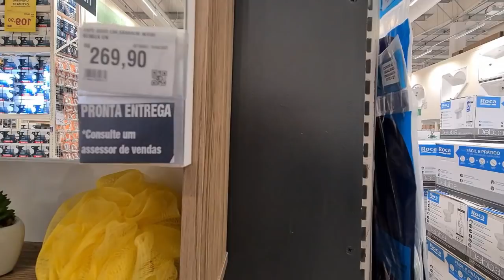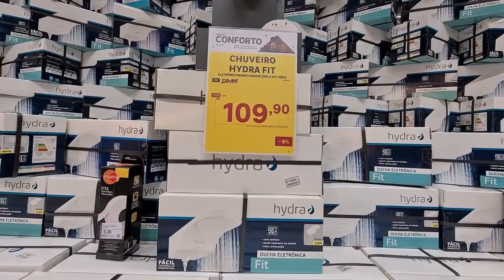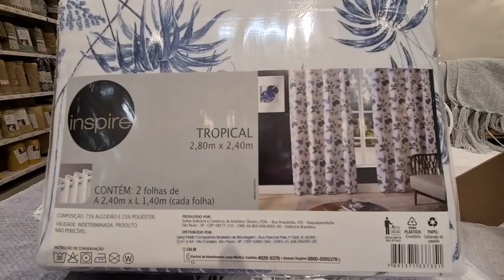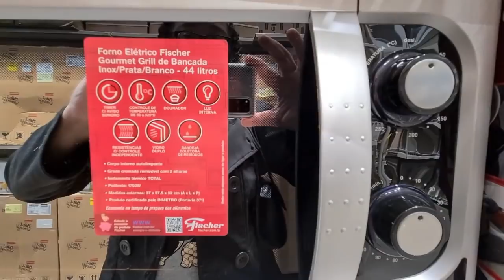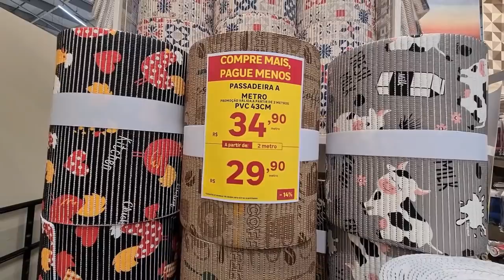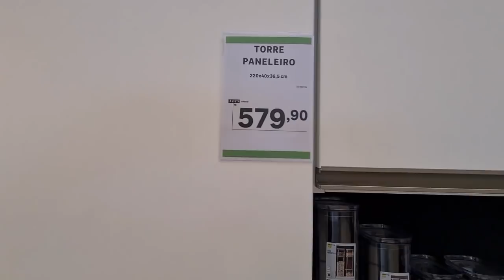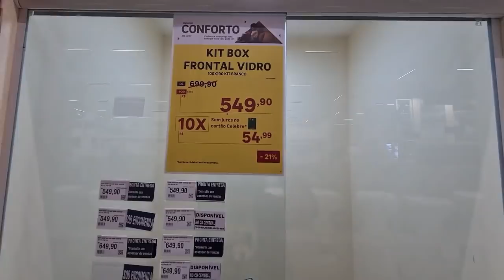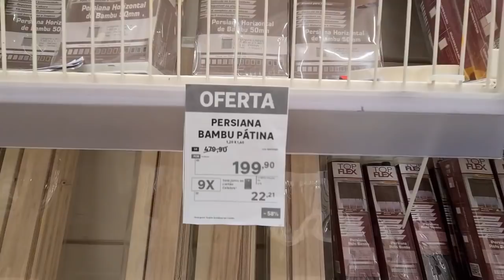LEROY MERLIN - ACHADOS EM OFERTAS PARA O LAR - PROMOÇÃO COZINHAS E MAIS DESCONTOS Leroy Merlin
OI MEUS AMORES CONFIRA OS PREÇOS LEROY MERLIN GABINETES PARA O BANHEIRO CUBAS COOKTOP  DECORAÇÃO FORNO ELETRICO FISCHER UTILIDADES DOMÉSTICAS COISAS PRA COZINHAS OFERTAS DESCONTOS PROMOÇÃO LIQUIDAÇÃO TUDO PARA SEU LAR!

HOJE TEM TOUR DE OFERTAS NA LEROY MERLIN!

TODOS OS DIAS COMPARTILHO PESQUISA DE PREÇOS SUPERMERCADOS E LOJAS DIFERENTES COMO BIG EXTRA CARREFOUR CASAS BAHIA, LOJAS AMERICANAS, HAVAN, MAGAZINE LUIZA , TRAMONTINA E OUTRAS PARA COMPARAÇÃO ANTES DE IR AS COMPRINHAS PARA O LAR.

AH! SEMPRE COMPARTILHO PESQUISA DE PREÇOS DE PANELAS ELETRODOMESTICOS ELETROPORTATEIS MÓVEIS SMARTPHONE TVS UTILIDADES DOMESTICAS E MAIS...

Achados na Leroy Merlin
Cozinhas na Leroy Merlin
Cooktop Leroy Merlin
Compras Online Leroy Merlin
Decoração Leroy Merlin

SEMPRE COMPATILHO PESQUISA DE PREÇOS LOJAS FISICAS E ONLINE